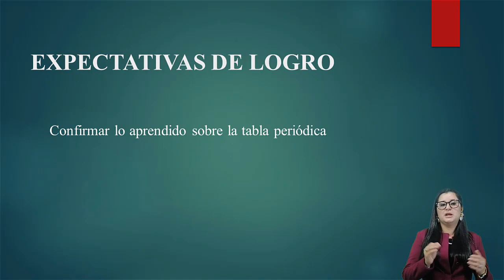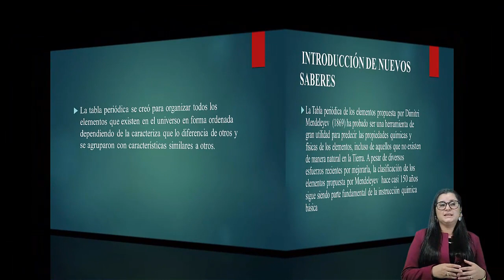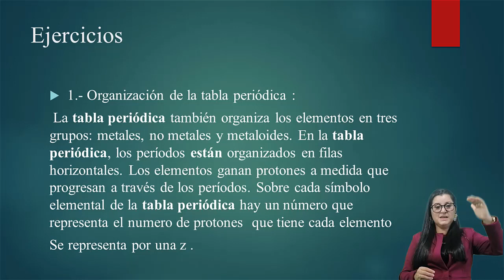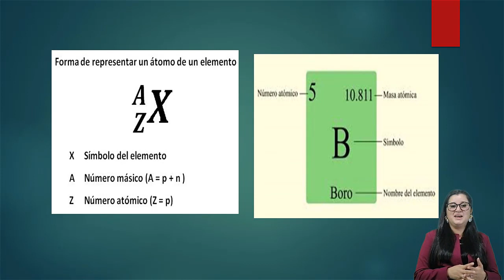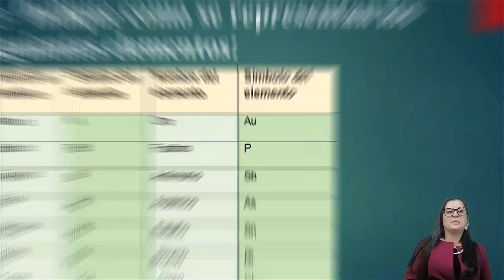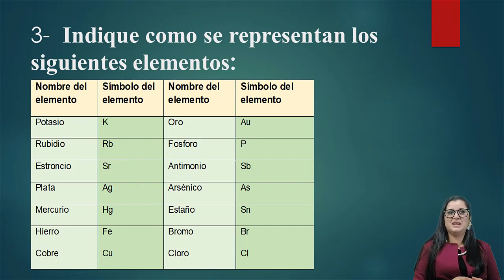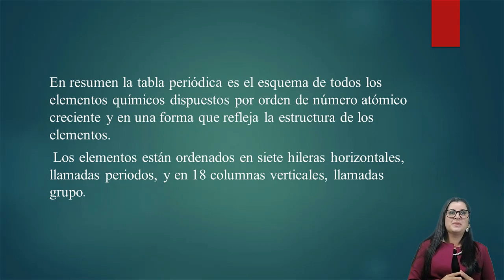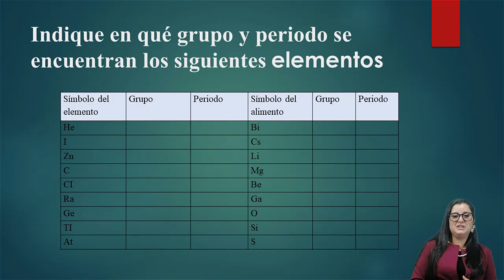Tabla Periódica clase 4 - Noveno Grado – Ciencias Naturales